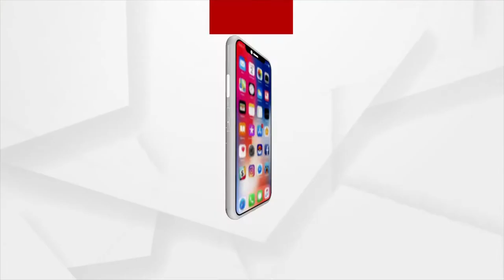Last day of Anasara Darshan, Devotees throng Alarnath temple in Puri